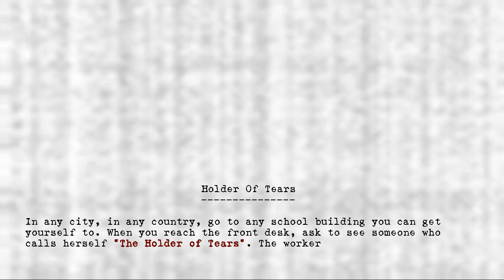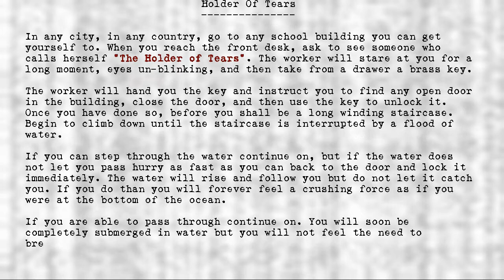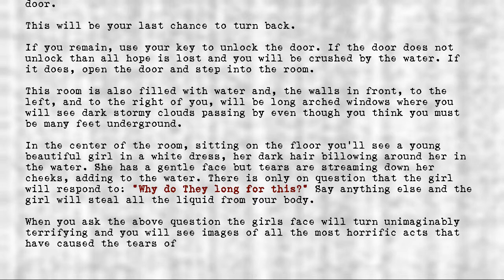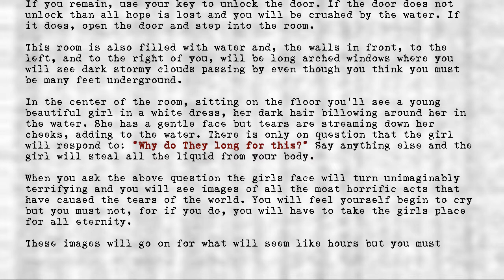Legion's Objects - Holder of Tears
Title: Holder of Tears